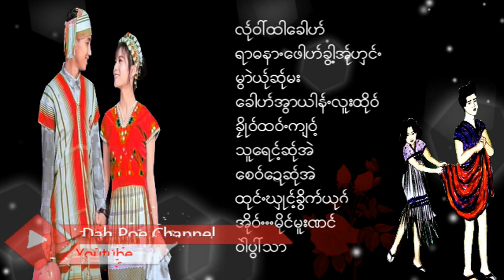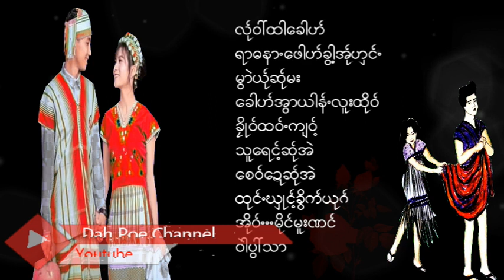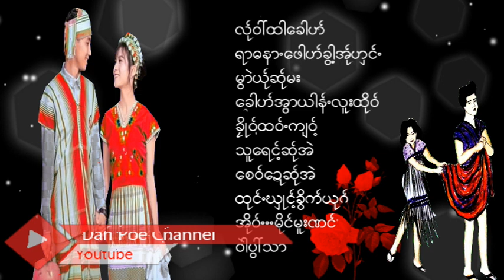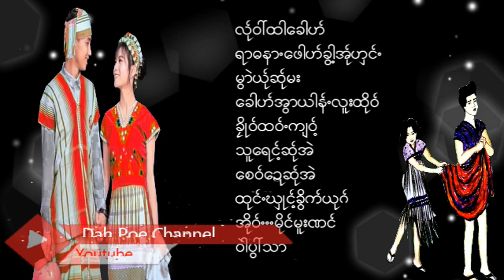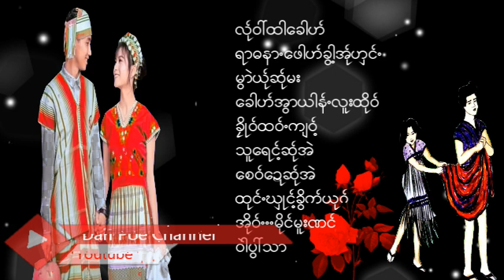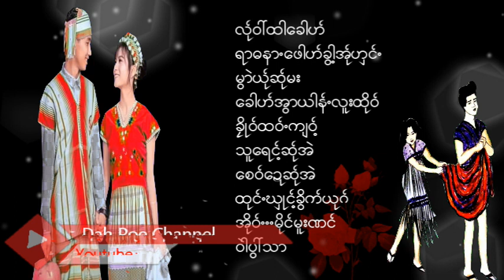Poe Karen Song Dahpoe Selection 61 Medalin old songs (MV Official)Dah Poe Channel